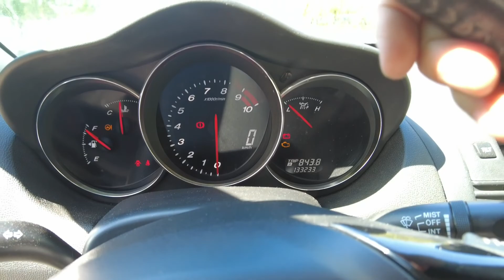Mazda RX-8 - моя машина с плаката